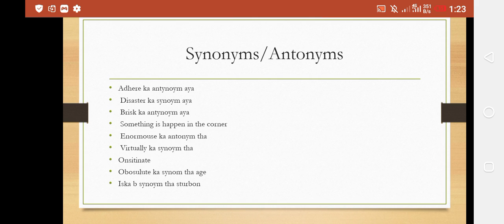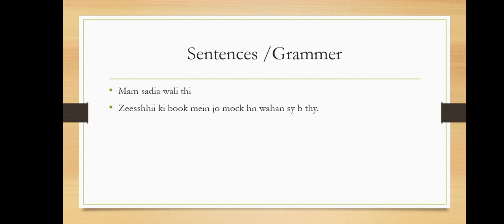AFC-01 FE || December Feedback || Session 2 || 11:30 am || Student Reviews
Session 2 feedbacks by students